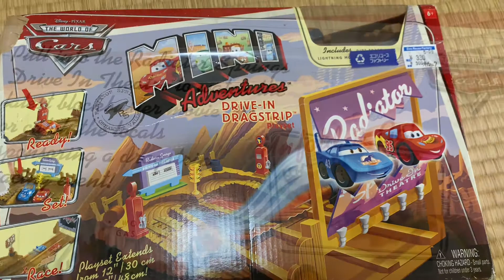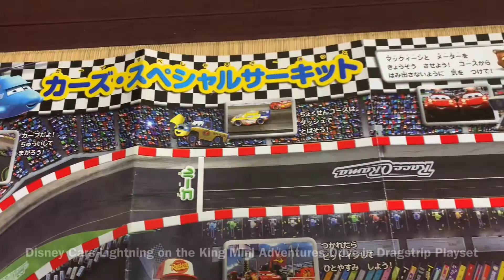DISNEY CARS || LIGHTNING MCQUEEN || KING || MINI ADVENTURES || DRIVE-IN DRAGSTRIP || PLAYSET